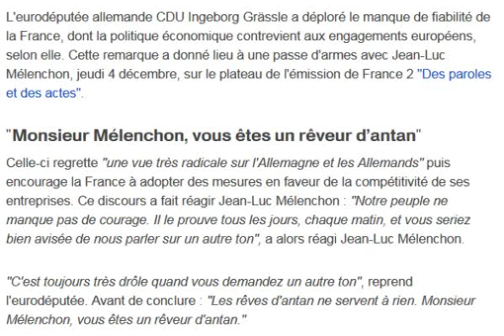Clash entre Jean-luc Mélenchon et L'eurodéputée allemande Ingeborg Grässle 05/12